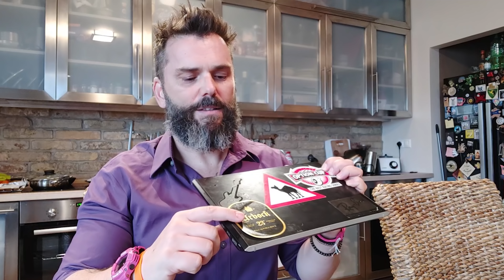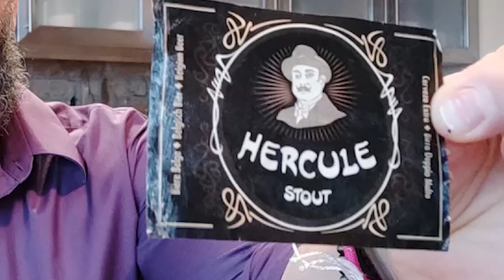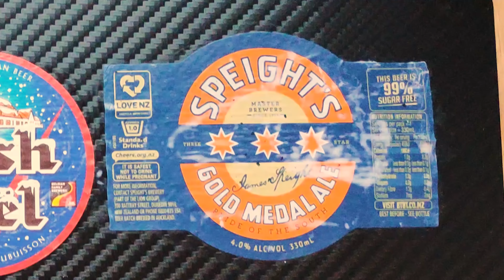Laptop és hűtődekor - sörrel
Laptop és hűtődekor - sörrel. Söröscímkék laptopra, kupakok a hűtőre.